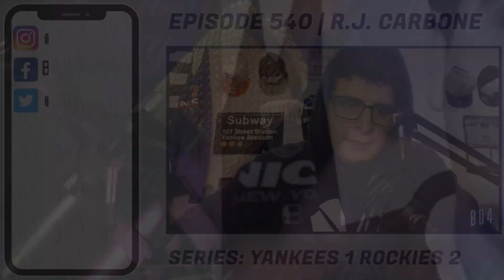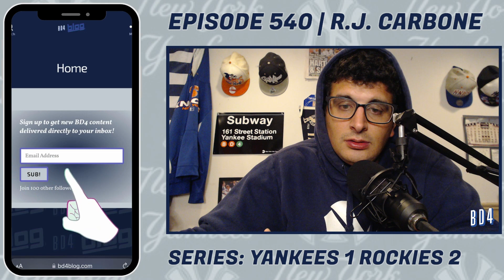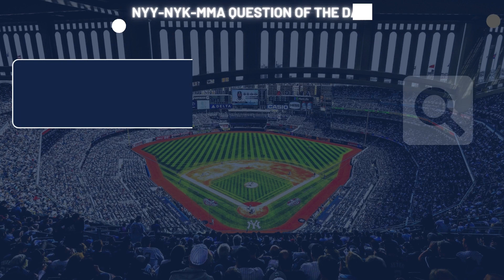BD4 | Yanks Are Total Losers (Episode 540)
The Yankees are not a good baseball team.

NYY-NYK-MMA Question of the Day: True or False? Joe DiMaggio hit 56 singles and scored 56 runs during his 56-game hitting streak.

0:00 Intro
3:45 Momentum Doesn't Exist For Them
6:06 Injury Updates
8:03 Game 1 Recap & Thoughts
11:56 Game 2 Recap & Thoughts
15:52 Game 3 Recap & Thoughts
30:22 Tip Of The Cap (Starting Pitcher): Gerrit Cole
31:34 Tip Of The Cap (Relief Pitcher): Ian Hamilton
32:44 What Direction Should The Yankees Go?
42:00 Sean Casey Hiring
43:47 Hot Yankees
45:22 Tip Of The Cap (Position Player): Gleyber Torres
46:05 Cold Yankees
47:28 Hal Adds A Patch
48:59 NYY-NYK-MMA Question Of The Day
49:45 Outro

Blog📝NEW ARTICLE:
Grading the 2023 Yankees So Far